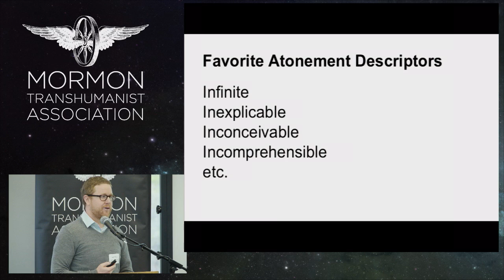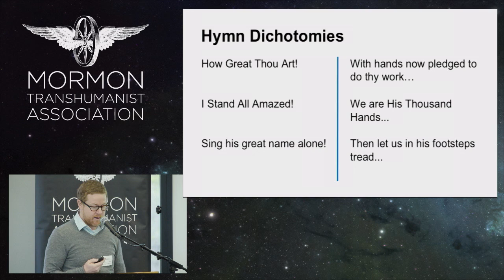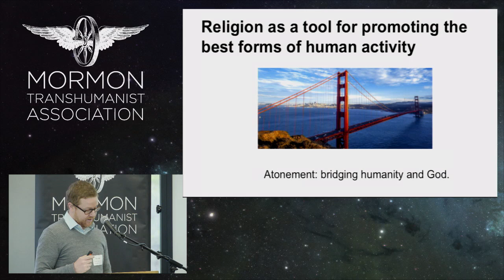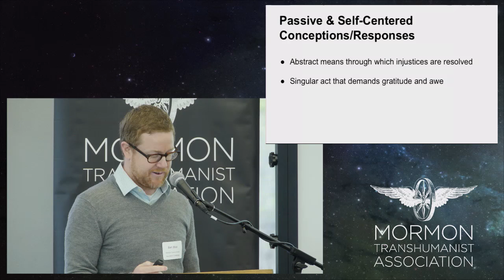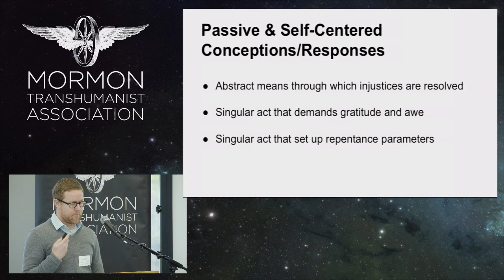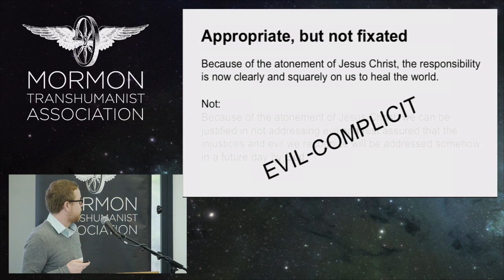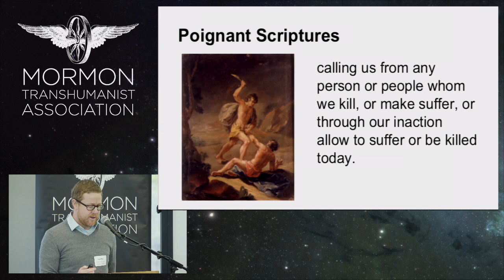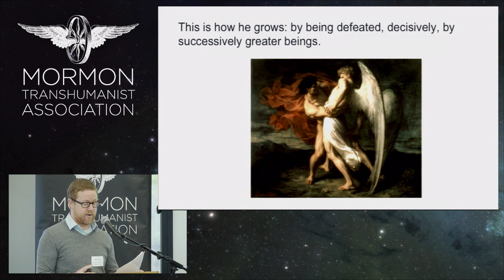"Come Follow Me: The Instrumental Atonement" by Ben Blair